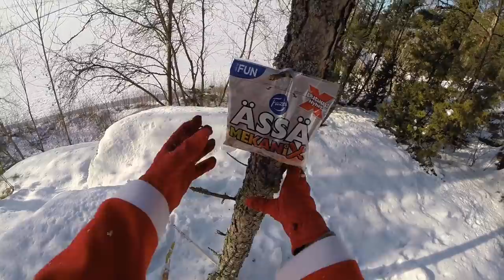Fazer Candy Unboxing (Sanic's fast unboxing adventure)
Unboxing: Fazer Candy (Sanic's fast unboxing adventure). So I was skiing in the forest, trying to go as fast as Sanic Hegehog while I encountered this wild bag of candy made by Fazer. I instantly searched my Pinky Swaggy Baggy for some unboxing tools, but unfortunately they weren't quick enough... Hopefully I had my ultimate unboxing tool Mr. Axe with me so I could unbox the bag as fast as Sanic would have unboxed it! After that it was time to share this treat with my pet Doge. We both enjoyed it very much and I even achieved some euphoric feelings! I would definitely give this product perfect 10½ out of 10½ rating and recommend Fazer Ässä Mekanix for everyone who loves candy!

▼If you would like to learn how to unbox products as fast as Sanic Hegehog, then check out the links below  🍌🍌🍌▼
Snapchat ▻ mairoutv
IG ▻ @mairoutv

Fazer (Finnish pronunciation: [ˈʋatser]) is one of the largest corporations in the Finnish food industry.

The company was originally founded by Karl Fazer in 1891, as a "French-Russian confectionary" in central Helsinki. Today, it employs over ten thousand people in Finland as well as Sweden, Norway, Denmark, the Baltic countries, the United Kingdom and Russia.